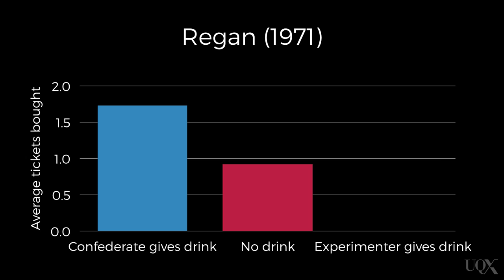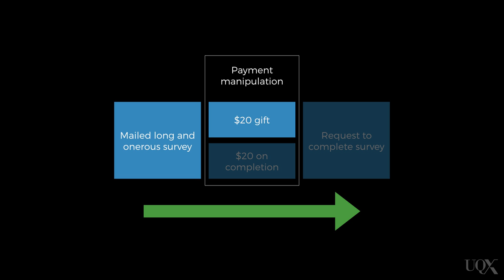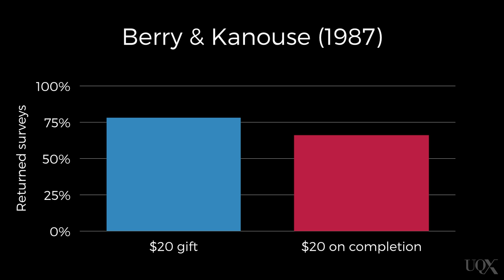UQx PSYC1030.1x 3-2-2 It's not about liking